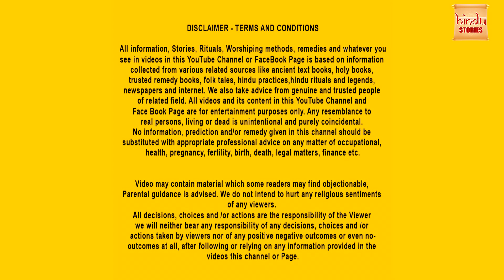नयी बहु की तुलसी पूजा | Hindi kahani | Kartik Maas Ki Kahani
कार्तिक मास में तुलसी पूजा का विशेष महत्व माना जाता है। इस महीने में तुलसी पूजा करने से घर में सुख-शांति बनी रहती है और पूजा करने से व्यक्ति की सभी मनोकामनाएं पूर्ण होती हैं। इस कहानी में घर की बहु तुलसी पूजा करने जानती है पर उसकी सास मना,करती है। देखिये सास और बहु की नोखझोक के बीच तुलसी माता का चमत्कार।

About Us- Hindu Stories एक  2D ऐनिमेशन चैनल है। हम  धार्मिक, आध्यात्मिक, नैतिक, प्रेरणास्पद और देवी-देवताओं की कहानियों को सुन्दर एनिमेशन के जरिए दिखते  हैं और लोगों को ईश्वर के प्रति भक्ति और आस्था की भावना दिलाने का प्रयास करते हैं।    हमारा उद्देश्य है कि हमारी  कहानियां लोगों के जीवन में अच्छे बदलाव लाएं और उन्हें अच्छे और सफल इंसान बनने के लिए प्रेरित करें।
🔥Join  "HINDU STORIES" your go-to channel for captivating 2D animated devotional stories inspired by Hindu mythology. Immerse yourself in Dharmik Kahani, moral stories, and Bhagwan ki kahani.